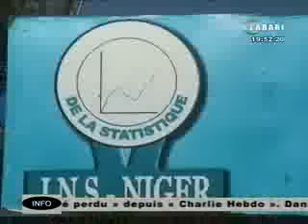JT Labari 18 novembre 2015